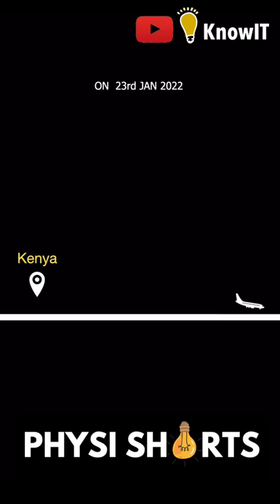Whats the temperature outside flight?